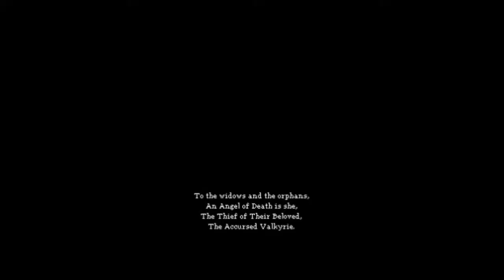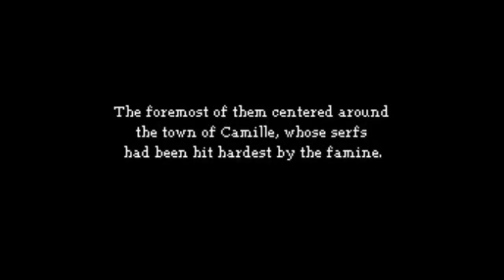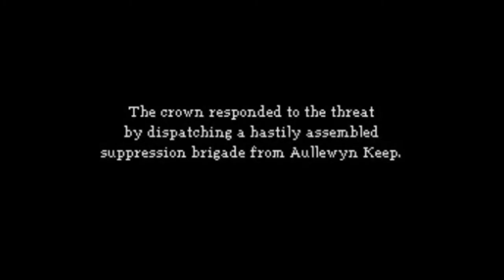Valkyrie Profile Covenant of the Plume (NINTENDO DS) Part 1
My first Valkyrie Profile game (should have practiced more of the attacks)
Also,I'm going for the C Ending (worst ending), cause its the most...bloodthrist don't give a crap ending ;p
As well..expect some closeups in the vids..just something different since its a DS game..

Premise of the game is that you control a young fighter..died in battle..revange..need to gain sins in  each map to appease the underworld

Its quite  a unique game and that i wished i should have played it many YEARS ago..